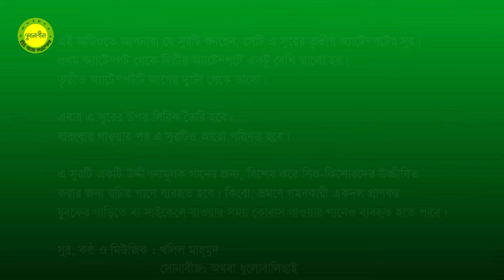Jebhabe ekta sur toiri hoy || How to compose a Tune || Tune and Music by Khalil Mahmud